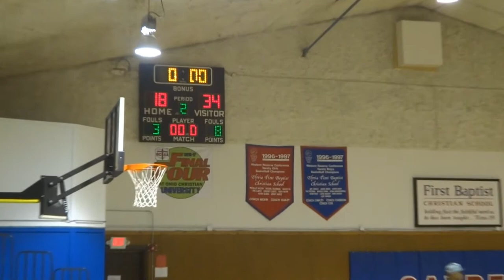FBCS vs St. Martin de Porres 1/11/18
First Baptist Sabres Fall Short Against St. Martin De Porres

First Baptist Christian fell to St. Martin de Porres, 69-47, even with Jonatan Collazo scoring 17 points.

Though First Baptist Sabres finished strong, adding 21 points in the final quarter, it wasn't enough to turn things around.

Collazo did not let up on the net for First Baptist Christian, scoring 11 of his points in the final period.

Carson Odle achieved double digits, scoring 12 points for First Baptist Christian (4-for-13). Also contributing for First Baptist Christian were Ebuka Ojukwu (8 points, 9 rebounds, 3 blocks), Kent Hurlbert (5 points, 7 rebounds, 2 steals), and Emelie Ojukwu (5 points, 1 rebound, 3 steals).

First Baptist Christian finished the game with 40 rebounds (17 offensive / 23 defensive), four blocks and 16 steals.

Statistician: Chad Parker

Videographer: Rachel Hurlbert